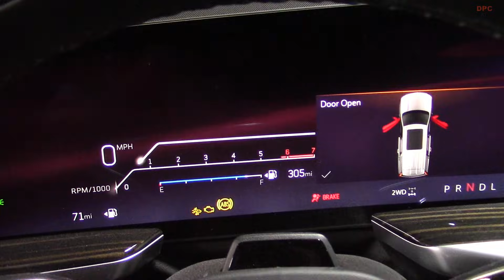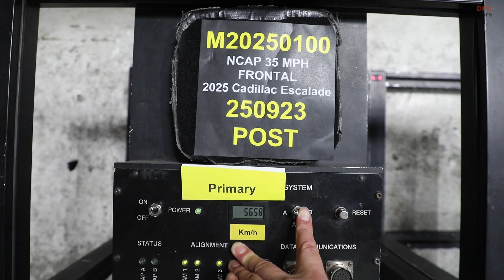2025 Cadillac Escalade Crash Tested: What Frontal Impact Results Really Mean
The 2025 Cadillac Escalade is more than a luxury status symbol; it is a massive family hauler that has to prove itself in real frontal impact crash testing. In this video we walk through how New Car Assessment Program frontal tests work and what to look for when the official 5 star safety ratings for the 2025 Escalade are published.

We talk about how the Escalade ends up on the National Highway Traffic Safety Administration list for 5 Star Safety Ratings testing, what happens in a 35 mile per hour barrier impact, and why structural integrity and restraint systems matter so much in a serious crash. You will also see how driver assistance features like automatic emergency braking, forward collision warning, lane keeping assist, and hands free driving technology all work together to help prevent or lessen a frontal impact in the first place.

If you are shopping for a big luxury sport utility vehicle, or you already own an Escalade and want to understand how it protects your family, this deep dive will help you read the ratings the right way and separate marketing from real world safety.

Do not forget to like the video, leave a comment with your thoughts on large luxury sport utility vehicle safety, and subscribe with the notification bell turned on so you never miss our latest crash test breakdowns and new model coverage.